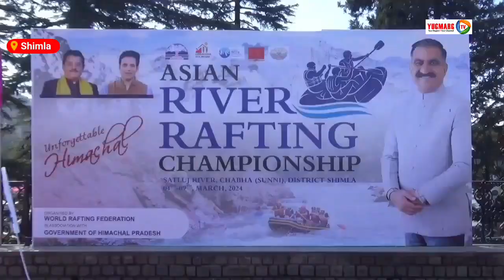मुख्यमंत्री ने एशियन रिवर राफ्टिंग चैम्पियनशिप का किया शुभारंभ | YUGMARG Tv